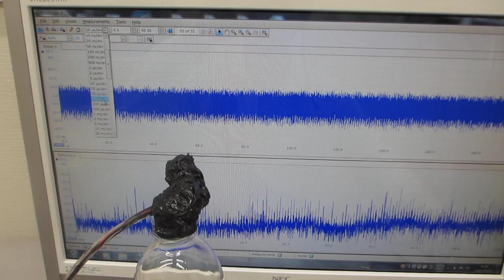ガラス容器の表面弾性波を利用した、メガヘルツの伝搬制御実験（超音波システム研究所）